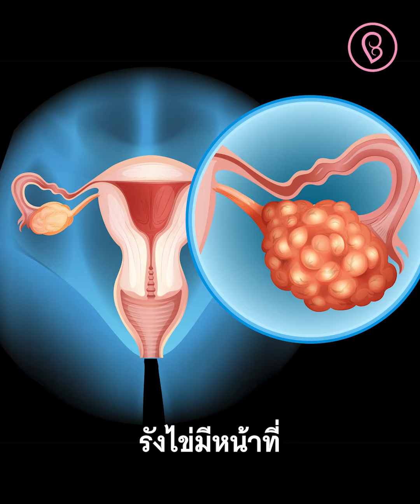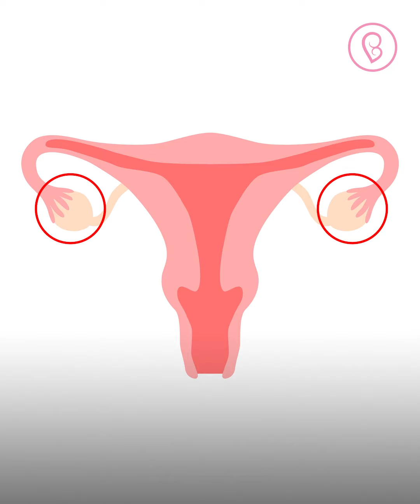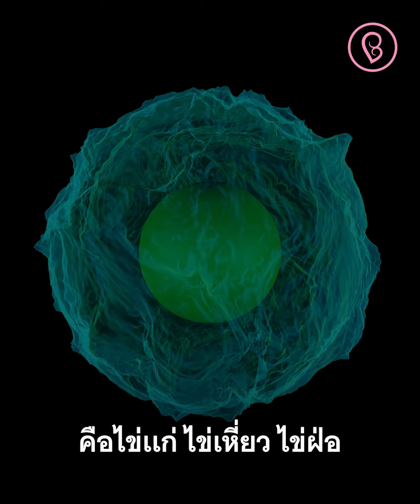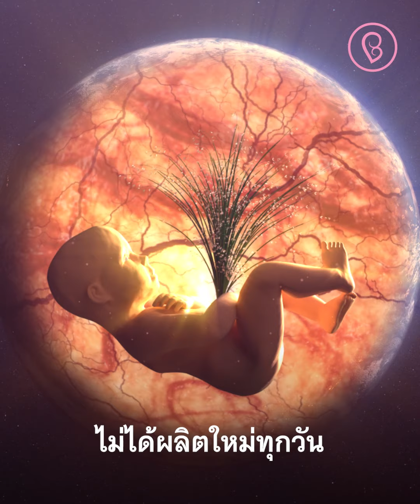ทำความเข้าใจ ไข่ตกคืออะไร